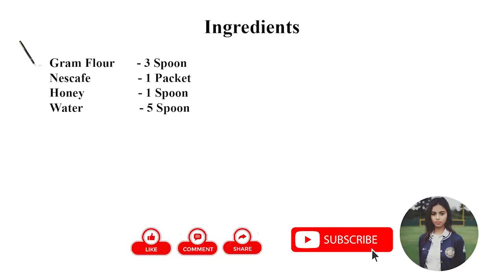😱Simple beauty tips at Home🏠 Girl Boss👸Beauty/Tips/Home/GIRL BOSS👸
Hiii frndz...💗💗💗

This channel is based on home remedies beauty tips,quick reviews,skin care,haircare, cooking recipe and DIY  much more...And sharing my experiences with uh...Share our videos with your friends...Plz support to my channel and subscribe to the channel